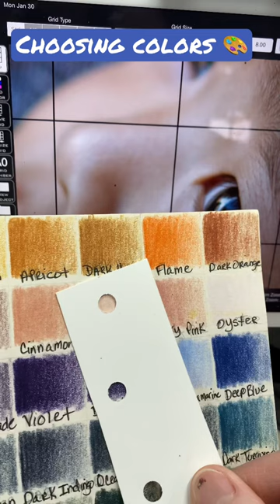Colored pencil tips! Choosing colors 🎨 Drawing art tips, Colored Pencil Techniques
Hello Fellow Artist! Full tutorials, Q&A’s, workbooks, plus much more!

👉 Ready to get started and draw?

Hi there! 🤓 I'm the president of the Chicago Chapter of the Colored Pencil Society.✍️ Subscribe to my channel for helpful colored pencil drawing and watercolor tips, plus quick art tips that are great for beginners and intermediate artists!

I'm always preaching to color match before your project so download my
⬇️ FREE Derwent Lightfast Color Chart 🎨  to make your life a little easier!! 👏

Let's not forget Polychromos! 😃 ⬇️
FREE Polychromos Color Chart 🎨

Oh my gosh, there are soooo many art supplies available now! I update all my fav's on my website. I'm always trying new surfaces and pencils..I think art supply purchases should be an official addiction. 🤗

Link for Colored Pencil Storage Box:

Pencils I Use:
👉 Caran d'Ache Luminance Pencils
👉 Derwent Lightfast Pencils
👉 Faber Castel Polychromos Pencils
Watercolor Pencils:
👉 Caran d'Ache Museum Aquarelle Pencils- They are more opaque and lightfast than the others.

Don't forget! 👉 Download my FREE Apple Workbook: 🍎

Cheers, and Happy Creating!
Molly 🎨🌻